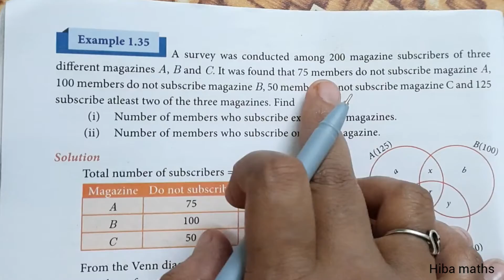9th maths chapter 1 example 1.35 tn samacheer hiba maths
9th maths chapter 1 example 1.35 tn samacheer hiba maths